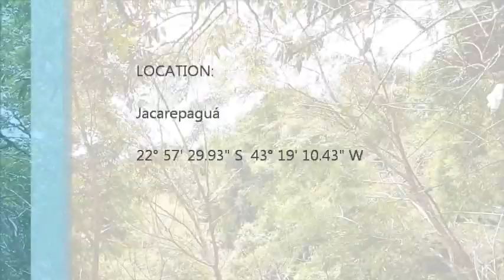Cachoeira Urubu em Anil - Rio de Janeiro